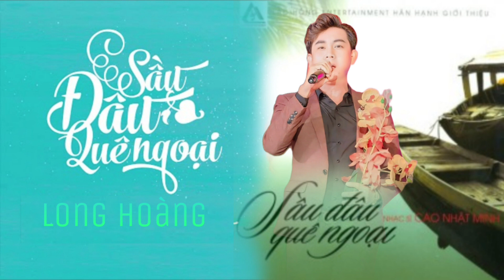Sầu Đâu quê ngoại | Long Hoàng